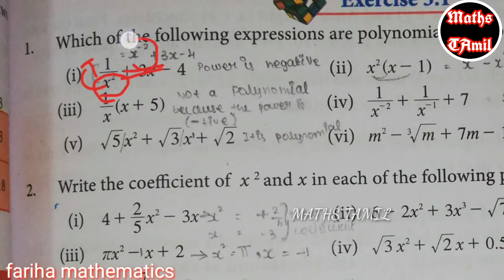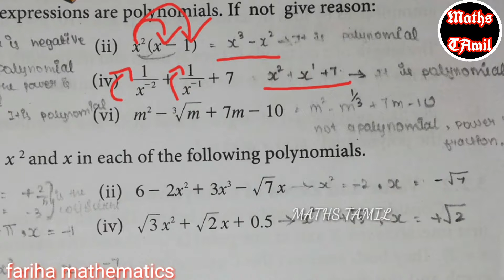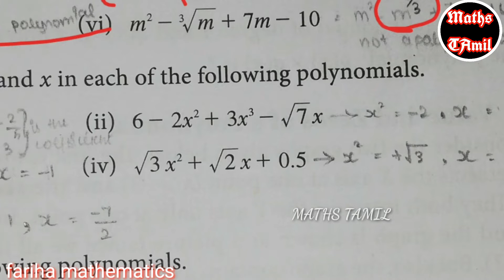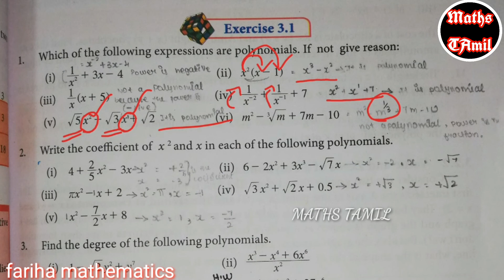9th maths /EXERCISE 3.1 SUM NO :1, 2/ ALGEBRA /SAMACHEER-KALVI /FARIHA MATHEMATICS /2020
9th maths chapter 1 set language

9th maths chapter 3 Algebra

9th maths chapter 4 geometry

9th maths chapter 8 statistics